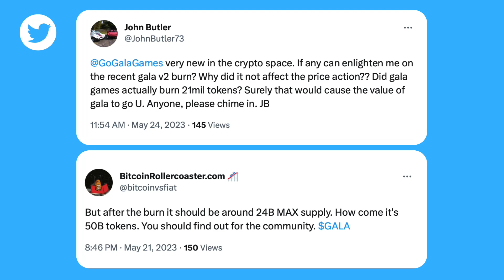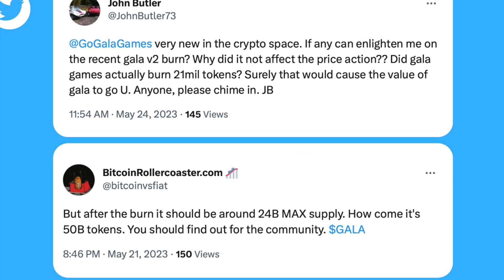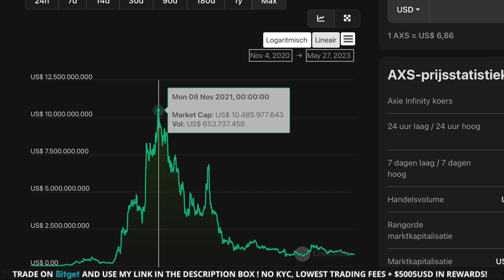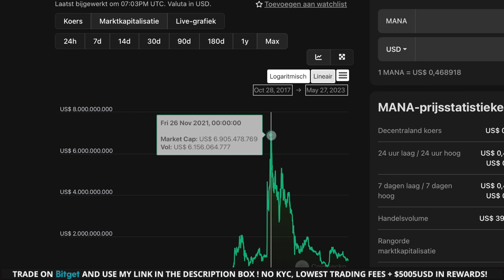GALA GAMES: NEW MARKET CAP EXPLAINED!! (Must Watch)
GALA GAMES: NEW MARKET CAP EXPLAINED!! (Must Watch) | GALA GAMES PRICE PREDICTION 2023

👉 (𝗧𝗥𝗖𝟮𝟬) TQf1NdE59YvGhe64WxAuZuRkHag1KhMUP9

👉 (𝗘𝗥𝗖𝟮𝟬) 0xc7f09ed604c3f703dd8460cd4b86896f981cedc3